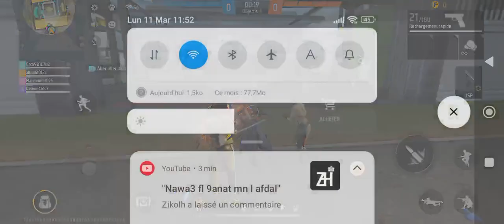freefire /l3bt m3a khouya ou slkhnahoum !!!!